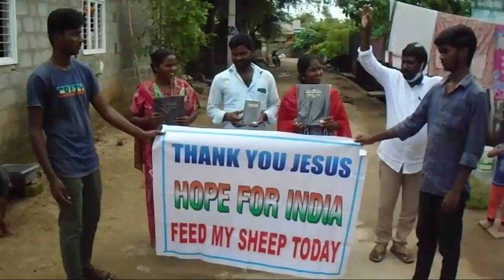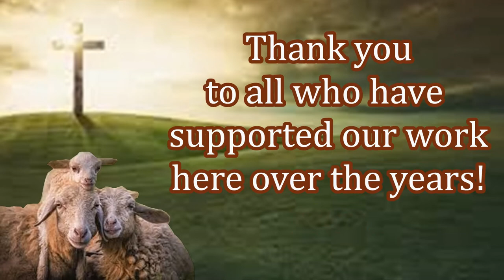Your Providing Bibles & Aid to New Believers! Join this Vineyard! Your Support is Greatly Needed!